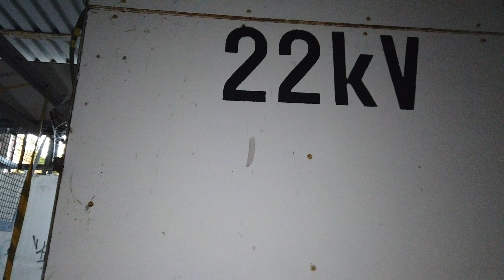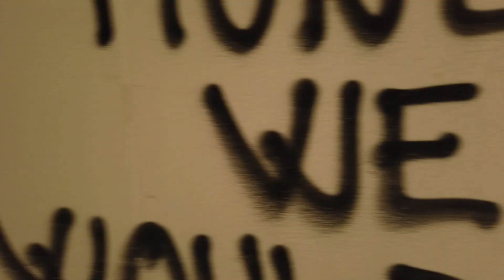vysielač, Veľké Zálužie..pištaUrbex..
Kedysi najvýkonnejší stredovlnný vysielač na území Slovenska sa nachádza v obci Veľké Zálužie v nitrianskom okrese. Stavať ho začali v polovici 80tych rokov a spustený bol v roku 1988. V tej dobe zásoboval signálom okruhu Slovensko 1 na frekvencii 1098 kHz celé západné a stredné Slovensko a v noci takmer celú Európu. Aj napriek tomu, že vysielal iba polovičným výkonom 750 kW.